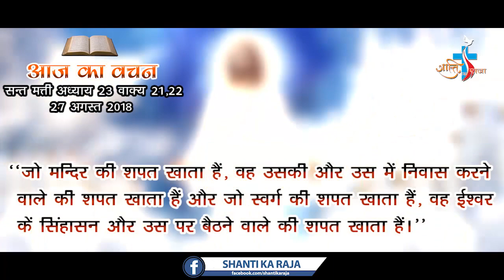AAJ KA VACHAN 27 AUGUST 2018 ST. MATHEW 23-21,22